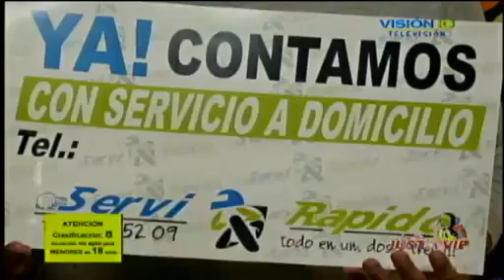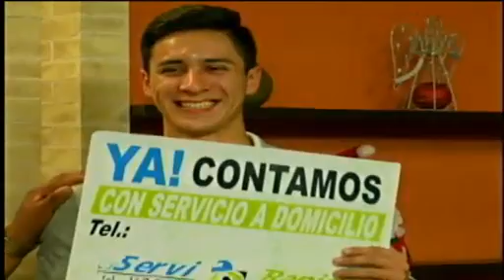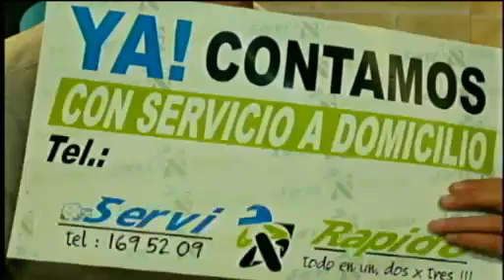La tía Justa VIP 9/Diciembre/2014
Programa transmitido el martes 9 de Diciembre del 2014